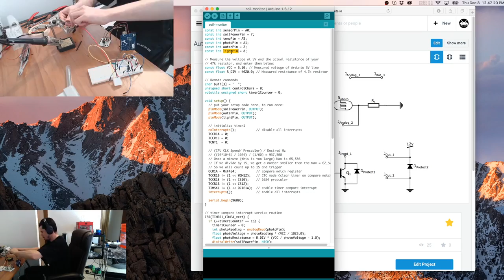Auto-Garden Workshop Timelapse 12/08/2016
12/08/2016: Consolidating breadboard components into a perma-proto board. Getting ready for actual usage and data recording.